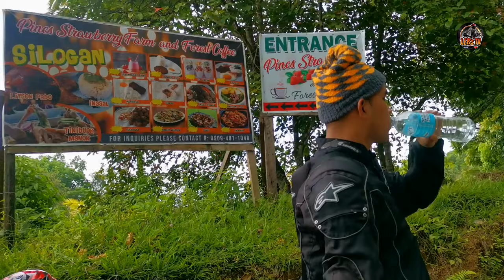LEBs TV: Let us explore Don Victoriano Misamis Occidental, Piduan Falls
"Don Victoriano Chiongbian is a 4th class municipality in the province of Misamis Occidental, Philippines. According to the 2020 census, it has a population of 9,664 people. The municipality is home to Mount Malindang National Park. "